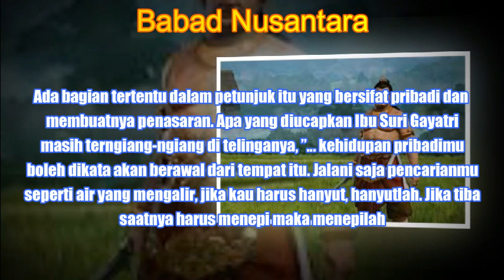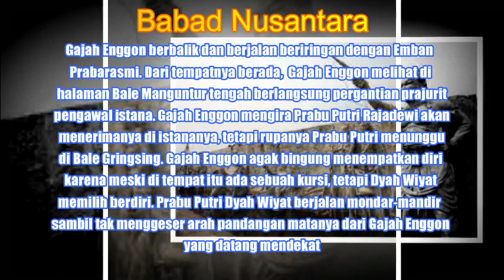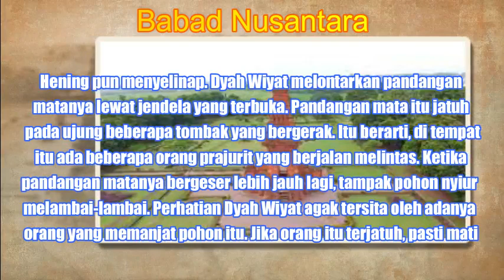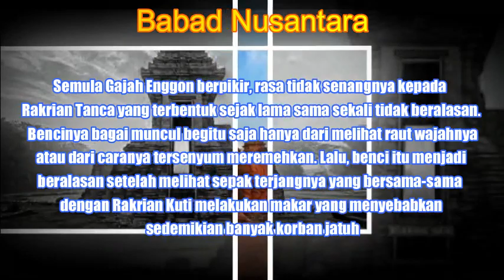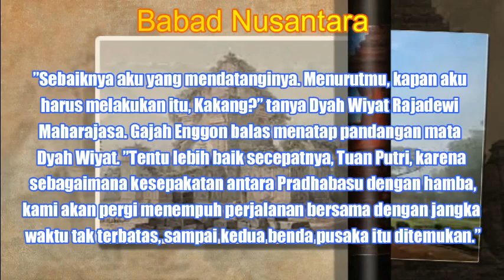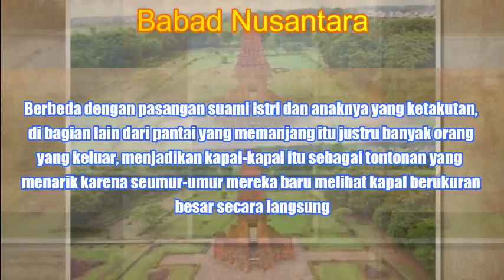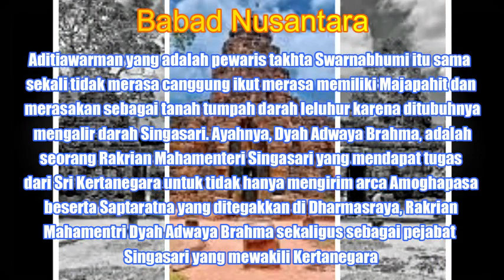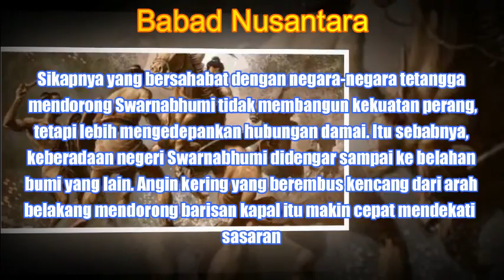Hamukti Palapa Bag 5 (Sisi Gelap Dyah Wiyat & Sepupu Sri Jayanegara Siap Mewarisi Tahta Majapahit)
Gajah Mada  Hamukti Palapa Bagian 05 (Sisi Gelap Dyah Wiyat Dan Sepupu Sri Jayanegara Siap Mewarisi Tahta Majapahit)

Cerita Gajah Mada  Karya : Langit Kresna H.
Akan Dibagi Kedalam 5 Seri :

Seri 1 Makar Dharmaputra
Seri 2 Kemelut Tahta & Angkara
Seri 3 Hamukti Palapa
Seri 4 Perang Bubat
Seri 5 Hamukti Moksa